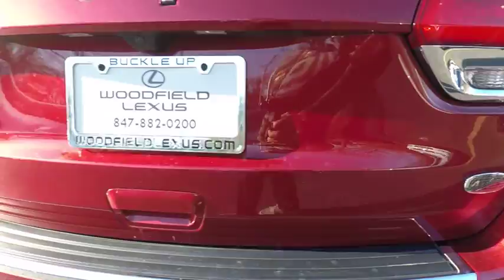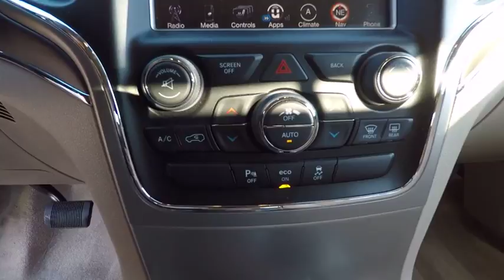171762B Overland Schaumburg IL 171762B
2015 Jeep Grand Cherokee Overland

Woodfield Lexus
350 E. Golf Rd

**Remainder of Factory Warranty Applies**, **2 Sets of Smart Keys with Remote**, **Local Trade-In**, **Certified by CarFax- No Accidents and One Owner**, **All Wheel Drive**, **Navigation System**, **Alloy Wheels**, **Backup Camera**, **BlueTooth**, **Blind Spot Monitor**, **Memory Seat**, **Heated and Ventilated Seats**, **Panoramic Moonroof**.Shopping at Woodfield Lexus is car buying the way it should be: fun, informative and fair. Here are our promises:* Transparent Pricing!* Pressure Free, Efficient, Friendly, and Helpful Sales Staff!* One Massive Inventory For One Stop Shopping!* No Hassle Sell or Trade Any Car* Pressure Free Road TestWoodfield Lexus - Come See For Yourself Today!